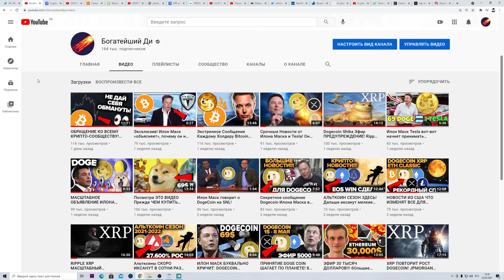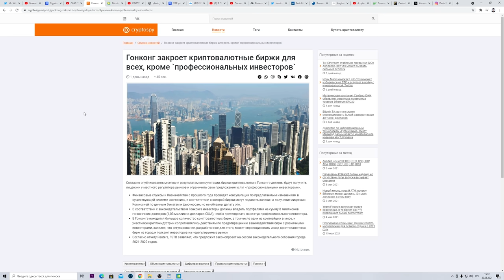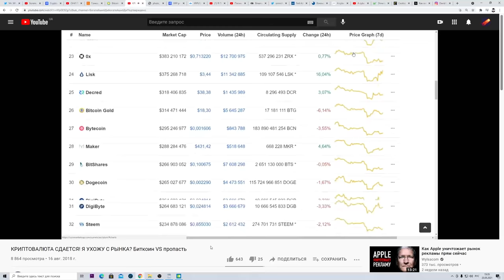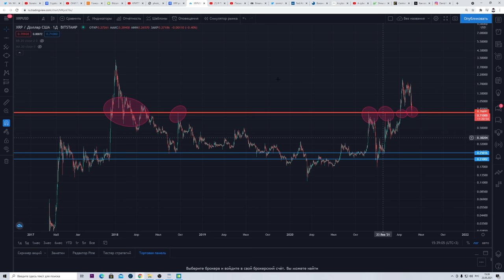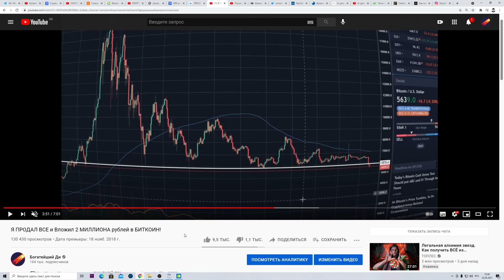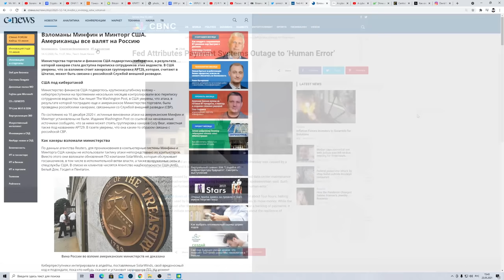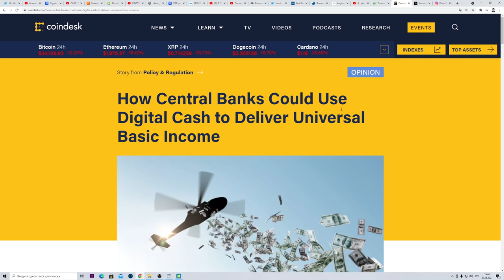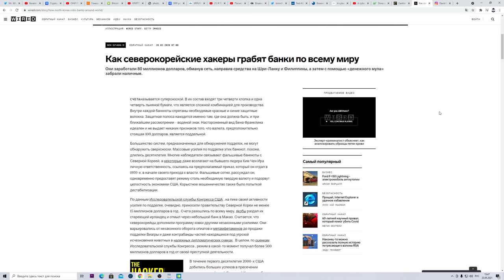ЕЩЕ 50% КРАХ? БИРЖИ ВОТ-ВОТ ЗАКРОЮТ! РЕГУЛЯТИВНЫЙ ШОК SEC БЛИЗИТСЯ! RIPPLE XRP ВАЖНЫЙ МОМЕНТ!